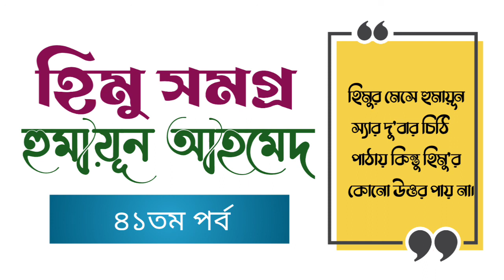youtube video #-6KRfafqp_A